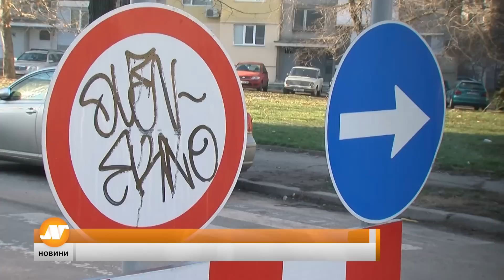Опасен хидрантен кран застрашава движението по ул. „Чипровци“